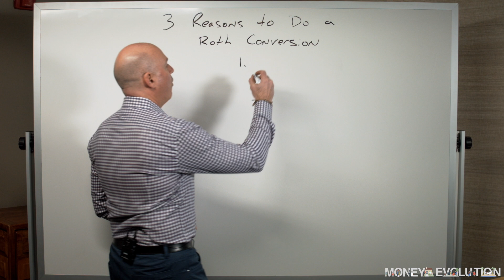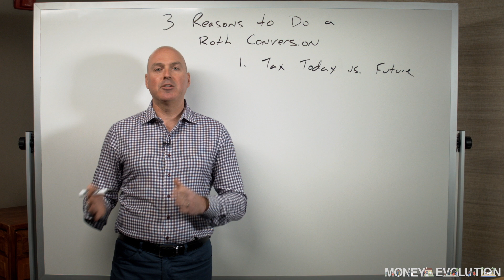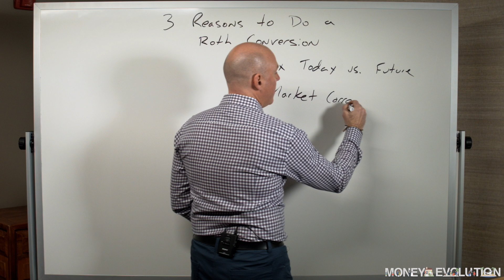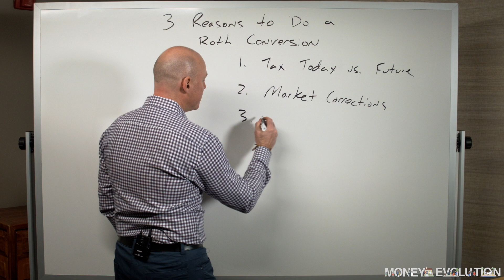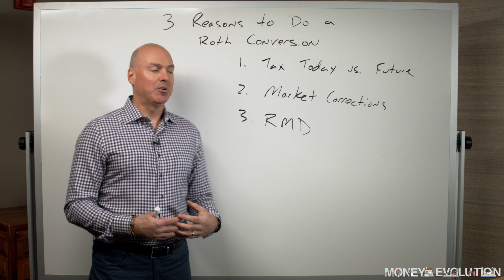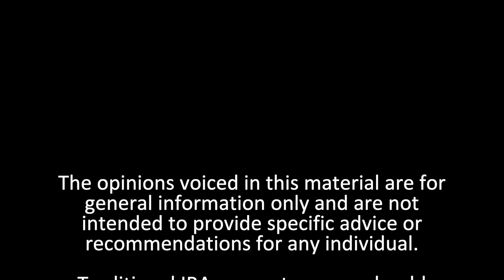3 Reasons To Do A Roth Conversion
Should you do a Roth Conversion?

In this video I talk about 3 reasons why you might consider a Roth Conversion.

1. Will you be in a higher or a lower tax bracket when you start taking withdrawals?

2. During market corrections.

3. To lower your future Required Minimum Distributions

The Tax Cuts that went into effect on January 1st 2018 created some of the lowest tax rates we have seen in decades.

The question is, what steps should you be taking today to protect your retirement assets before the tax rates expire.

After watching this video check out my brand new video case study and 5 step action plan to help retirees create a tax plan for their retirement...

1. Watch our free educational videos here on our YouTube Channel

2. Like the Money Evolution Facebook Page. Additional investment and retirement planning content, including Live Stream Market, updates not on the YouTube Channel.

3. The Retirement Time Machine online course! Over 13 hours of instructional video and dozens of forms and worksheets to help you learn How to Optimize Your Financial Resources and Create a More Confident Plan For Your Retirement!

4. Our WealthVision Comprehensive Financial Plan

Tracking #1-786045